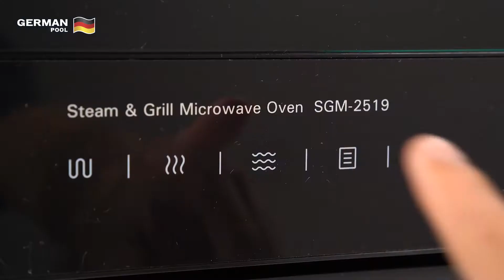微蒸烤焗爐 SGM-2519 | 產品介紹